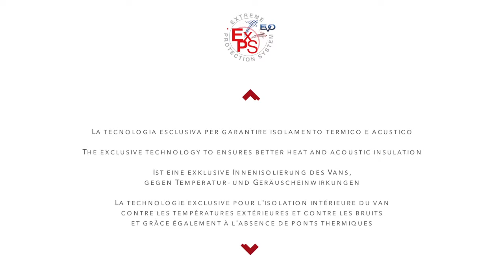Roller Team Livingstone Duo